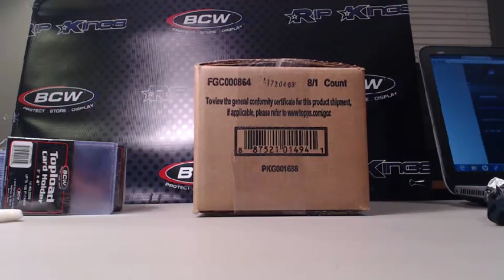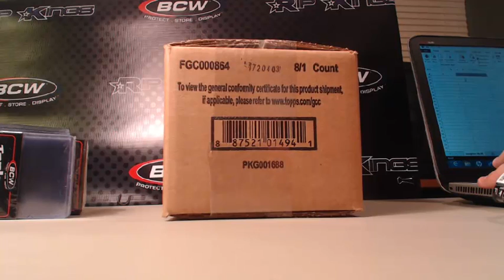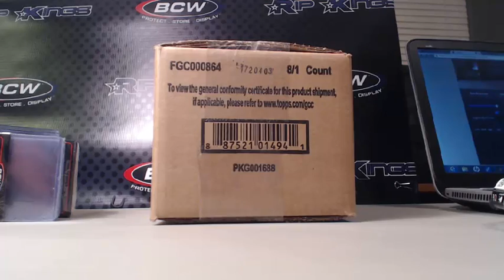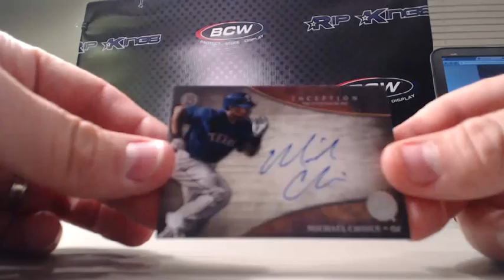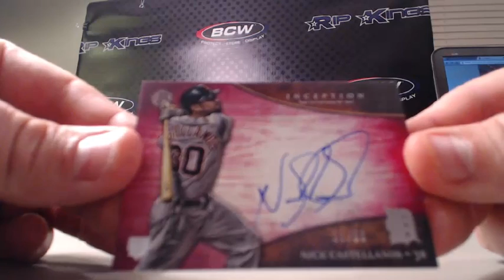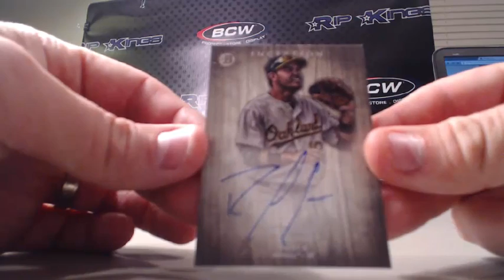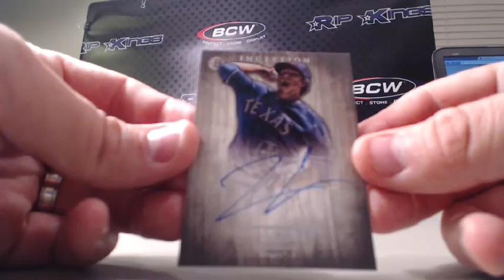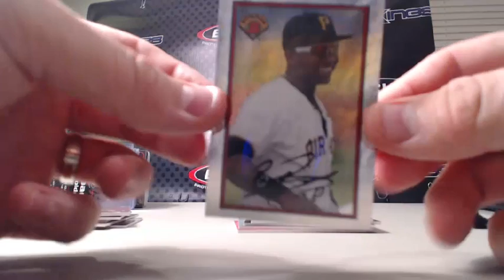2014 Bowman Inception Baseball 8bx Case break #6 6 29 2014